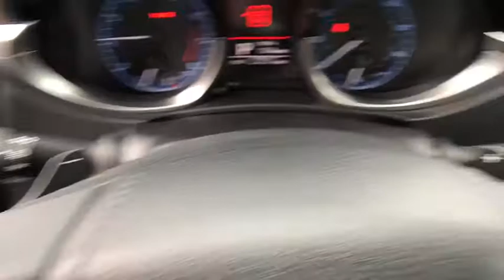2015 TOYOTA COROLLA Northern California, Redding, Sacramento, Red Bluff, Chico, CA FP329189C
2015 TOYOTA COROLLA
2015 TOYOTA COROLLA 4DR SDN - Stock#: FP329189C - VIN#: 5YFBURHE1FP329189

250 E. Cypress Ave.

JUST REPRICED FROM $18,500, EPA 37 MPG Hwy/29 MPG City! Toyota Certified, CARFAX 1-Owner, GREAT MILES 21,210! SUPER WHITE exterior and BLACK interior. Back-Up Camera, iPod/MP3 Input, Bluetooth, S PLUS PACKAGE, Aluminum Wheels CLICK ME!br /br /KEY FEATURES INCLUDEbr /Back-Up Camera, iPod/MP3 Input, Bluetooth Rear Spoiler, MP3 Player, Aluminum Wheels, Remote Trunk Release, Keyless Entry, Steering Wheel Controls, Child Safety Locks. br /br /OPTION PACKAGESbr /S PLUS PACKAGE Sport Package option 1. Toyota S Plus with SUPER WHITE exterior and BLACK interior features a 4 Cylinder Engine with 132 HP at 6000 RPM*. br /br /VEHICLE REVIEWSbr /KBB.com explains . the 5-passenger 2015 Toyota Corolla sedan continues to offer buyers a solid Great Gas Mileage: 37 MPG Hwy. br /br /A GREAT TIME TO BUYbr /Was $18,500. br /br /SHOP WITH CONFIDENCEbr /12-Month/12,000-Mile Limited Comprehensive Warranty, 7 Year/100,000 Mile Limited Powertrain Warranty from date of original purchase, 160-Point Inspection and Reconditioning, 1 Year of Roadside Assistance, Some of our pre-owned vehicles may have unrepaired safety recalls. Check vinrcl.safercar.gov/vin/, Vehicle History Report br /br /VISIT US TODAYbr /Our commitment to treating you in a neighborly fashion extends from our inventories and auto repair service to our no-frills, easy-to-comprehend auto financing. This comes not only in the form of car loans and leasing service for drivers from Redding, Chico, Red Bluff and Shasta Lake, but a tenacious spirit dedicated to getting the flexible terms you deserve. Please feel free to explore our entire site and see all of the products, services, and pre-buy car research we have to offer. br /br /Pricing analysis performed on 12/1/2017. Horsepower calculations based on trim engine configuration. Fuel economy calculations based on original manufacturer data for trim engine configuration. Please confirm the accuracy of the included equipment by calling us prior to purchase. br / Some of our Pre-Owned vehicles may be subject to unrepaired safety recalls. Check for a vehicle's unrepaired recalls by VIN at